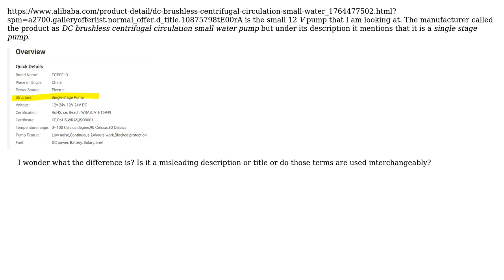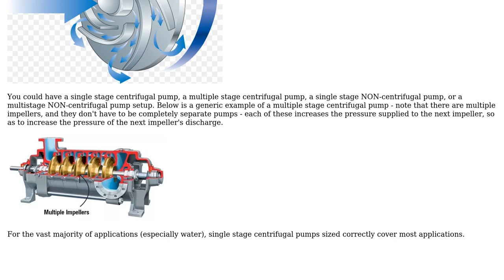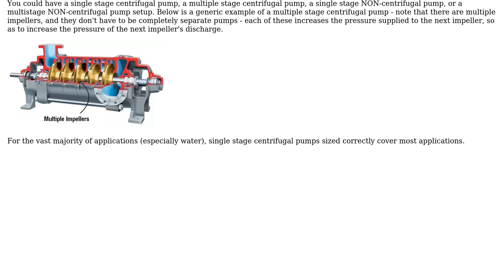Engineering: What is the difference between a single-stage pump and a centrifugal pump?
With thanks & praise to God, and with thanks to the many people who have made this project possible! | Content (except music & images) licensed under CC BY-SA | Music | Images & others | With thanks to user Fred user CountDOOKU user ChemE mang and the Stack Exchange Network Trademarks are property of their respective owners. You are responsible for your own actions.